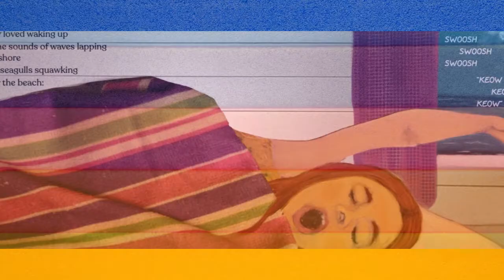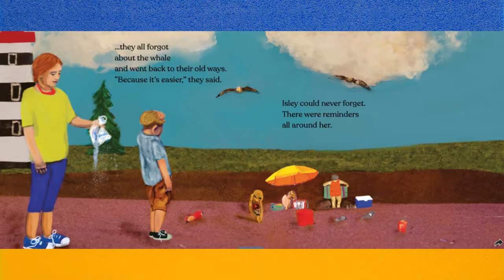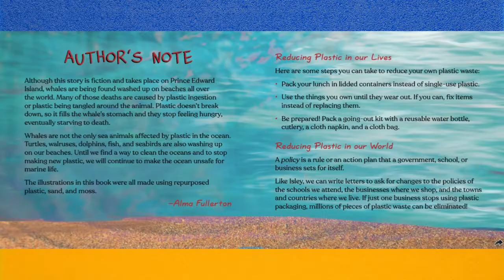🌍NO MORE PLASTIC / Read Aloud Book about the Environment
A young girl takes action against ocean pollution.

Isley loves the ocean and everything in it. Well, almost everything. Her heart sinks at the sight of her Atlantic Ocean shoreline covered in trash. One day, upon discovering a beached right whale that has starved to death after swallowing plastic, Isley decides enough is enough. She steers her family into adopting a zero-waste lifestyle, inspiring others to do the same. But when the adults around her give way to apathy and routine, how can Isley make sure her whale’s memory inspires lasting change?

With diorama art made from plastic waste by award-winning author-illustrator Alma Fullerton, No More Plastic is a moving, eye-catching, and ultimately hopeful reminder that the health of our oceans―and our planet―is in our hands.
by Alma Fullerton (Author, Illustrator)